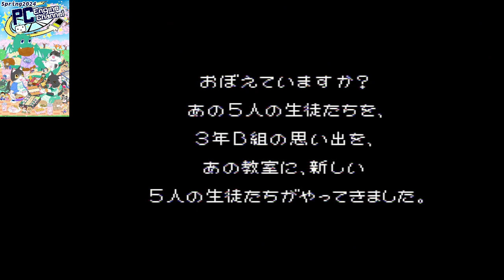PCエンジン版 卒業Ⅱ ネオ・ジェネレーション 【15週目】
あの女子高生育成SLGがPCエンジンに再び登場だ!!
君は女子高に赴任した男性教師となり、新しく入学した5人の女子高生を無事卒業させなければならないのだ!!
2024年4月24日放送分
【発売日/発売元】94年12月23日/リバーヒルソフト
【人数】1人
【対応周辺機器】アーケードカード,6ボタンパッド